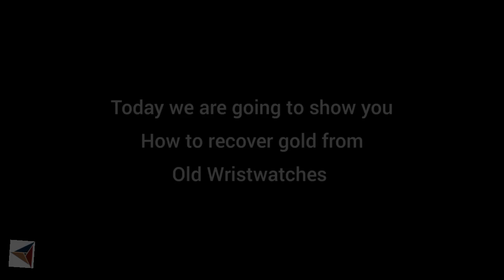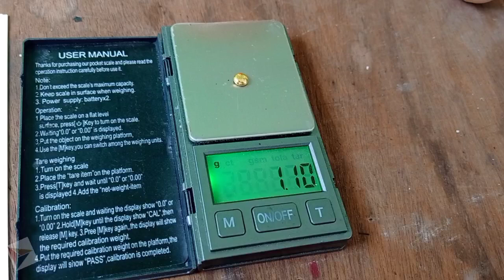Old Wrist Watch Gold Recovery | Recover Gold From gold plated watches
Hello Viewers,
In this video, we are showing you how to recover gold from old wristwatches!
But if you are going to try this make sure that the watches have certified gold platings on them.
If you try this process on cheap wristwatches you might not get gold from them!